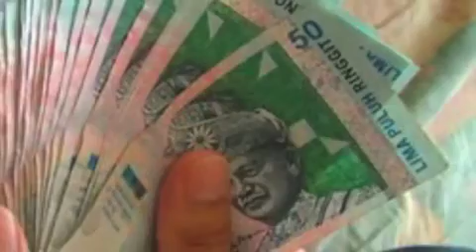Sarawak! Undilah BARISAN NASIONAL Untuk Masa Depan Yang Lebih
Why vote for Barisan Nasional?